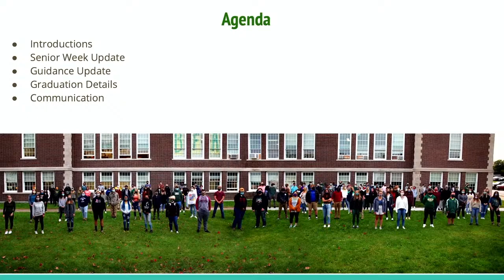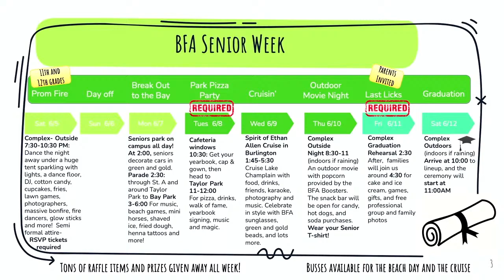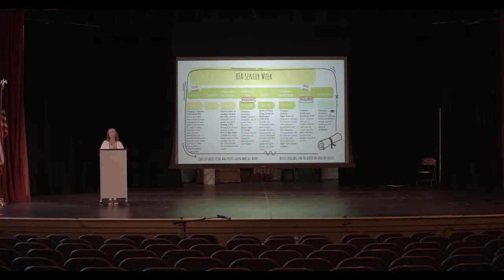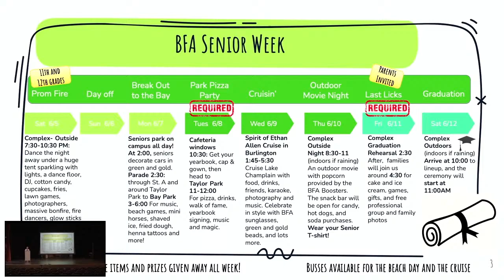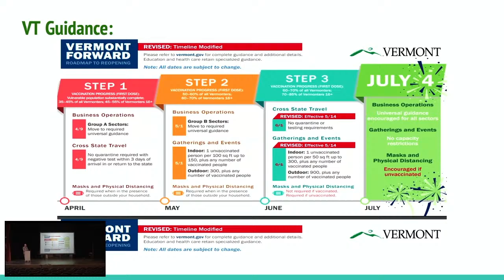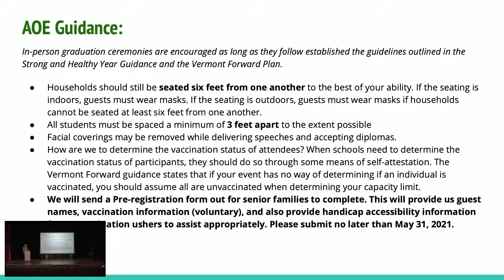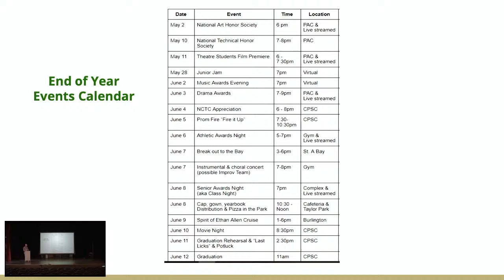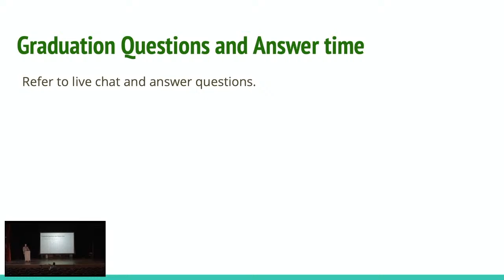3rd Senior Events Discussion (Class of 2021) | Bellows Free Academy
Join us for a followup live discussion regarding end-of-year events for our seniors.